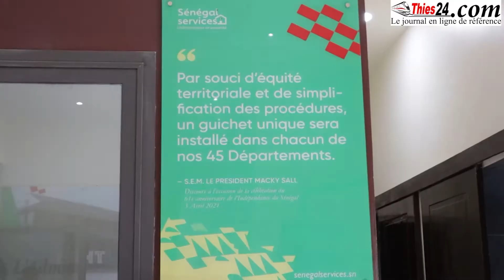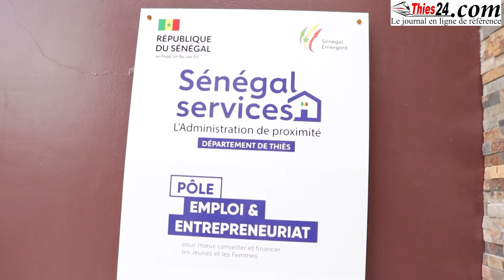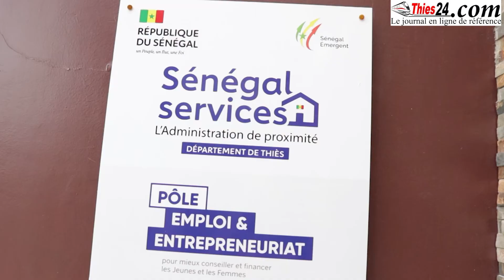A la découverte du Pôle Emploi Entrepreneuriat des Femmes et des Jeunes (PEEJF) de Thiès